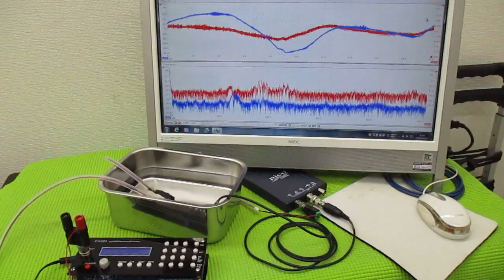メガヘルツの超音波発振制御技術 ultrasonic-labo